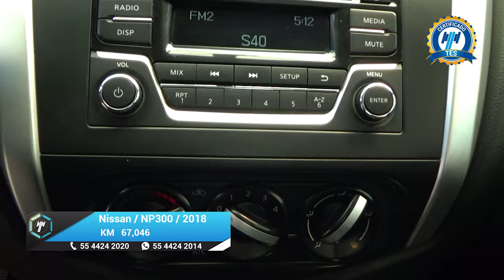Nissan / NP300 / 2018 - 20723